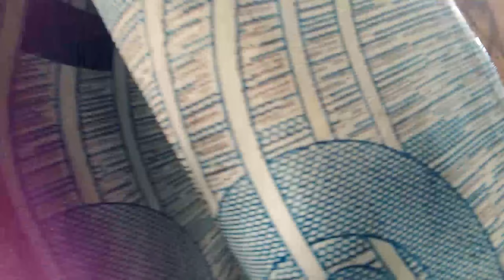rishikesh ma huye bhot jada halat kharab dakh ka tumara romta khara ho jaya ga